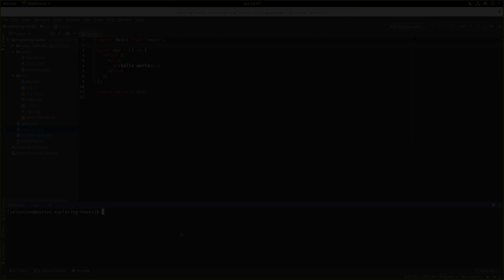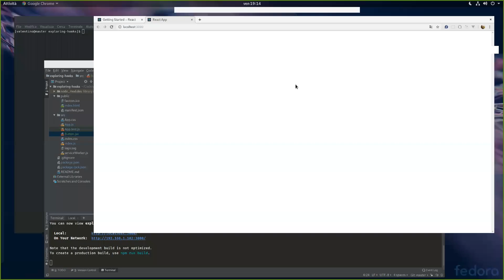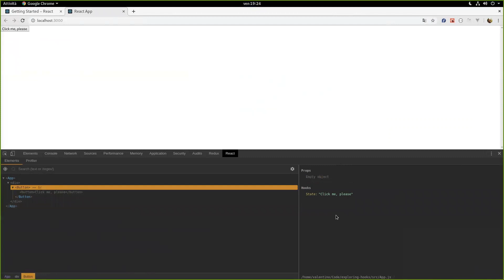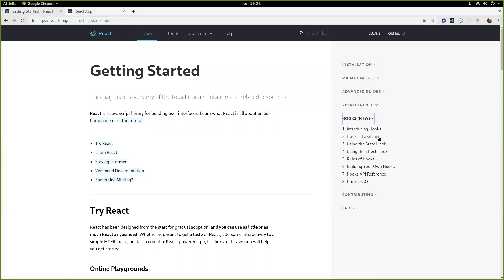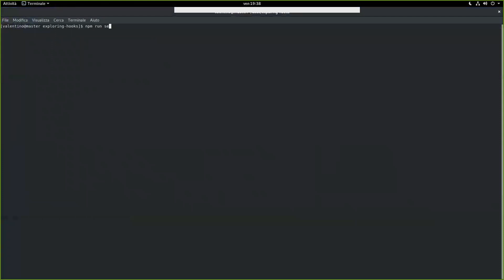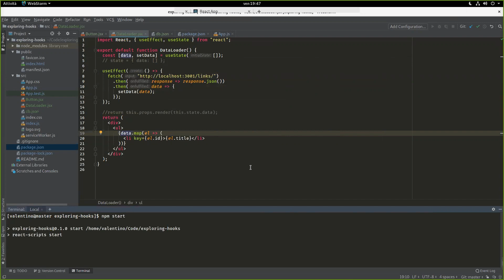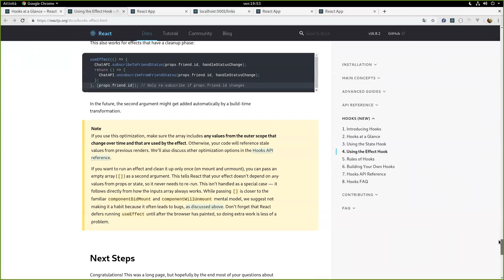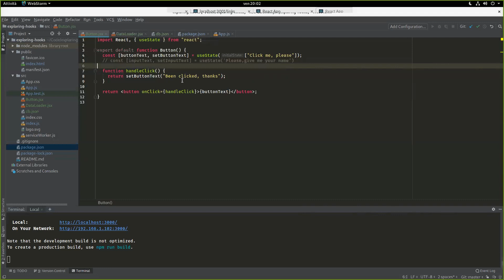React Hooks Tutorial featuring useState e useEffect (Italiano)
Comparsi intorno ad ottobre 2018 come proposal e poi definitivamente inseriti nella libreria, gli Hooks in React sono un nuovo modo di scrivere componenti. In questo video registrato qualche mese fa abbiamo esplorato gli Hooks con Cristiano, uno dei miei studenti.

A dire il vero non avevo ancora usato gli Hook in nessun progetto perchè ero un pò scettico, e durante la lezione abbiamo visto insieme che cosa significa fare refactoring di due componenti React passando da classi ES6 ad Hooks.

Ho portato due esempi: un componente Button scritto con una classe e poi trasformato in un componente funzionale che fa uso dell'hook useState. Un componente DataLoader per recuperare dati da un'API, prima scritto con una classe e successivamente trasformato in un componente a funzione che sfrutta useEffect e useState.